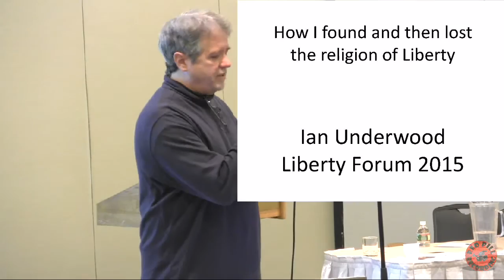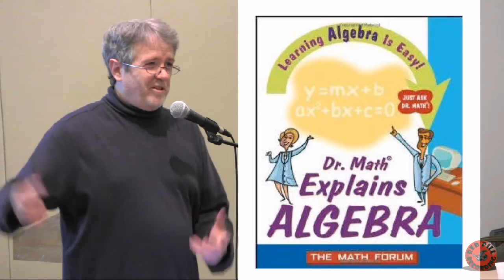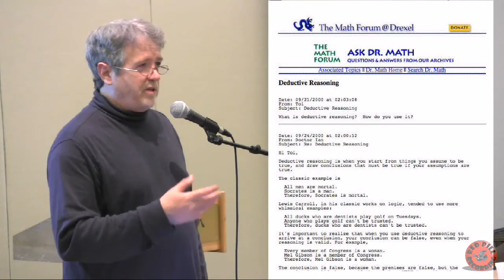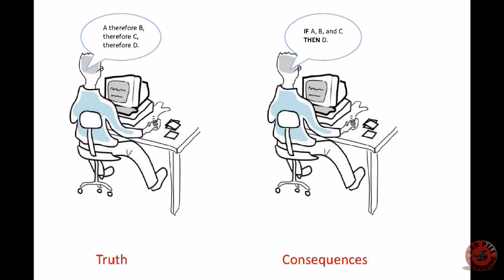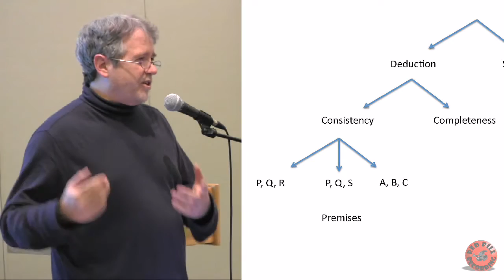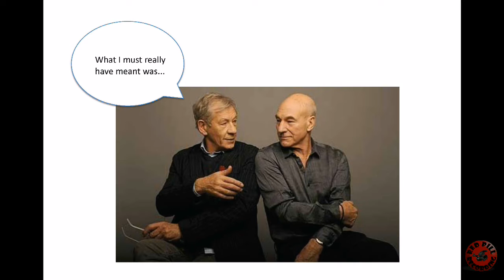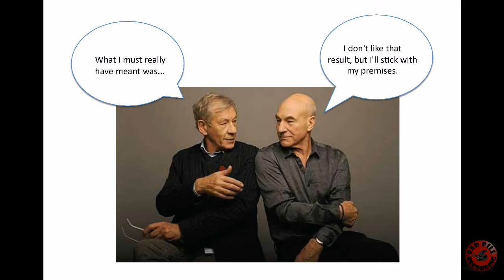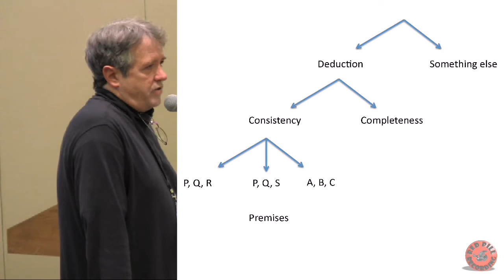Ian Underwood - Losing the Religion of Liberty - NHLF 2015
New Hampshire Liberty Forum 2015
Ian Underwood - Losing the Religion of Liberty

If you enjoyed this video and would like to see more, please support Red Pill Recording by donating Bitcoins to this address:  14N6M12KVoYEmmJY3xm1yB26dErgjj1Tib